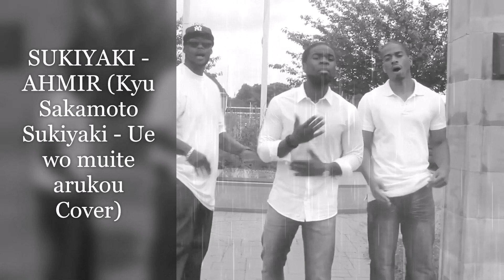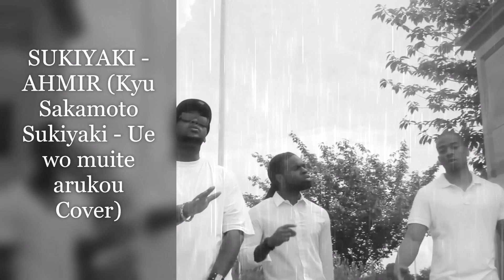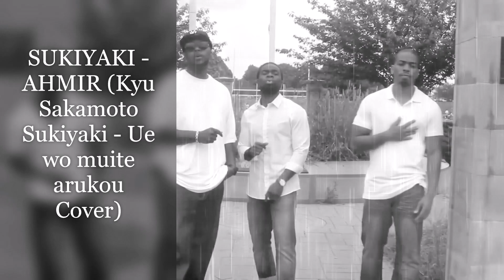SUKIYAKI AHMIR Kyu Sakamoto Sukiyaki Ue wo muite arukou Cover